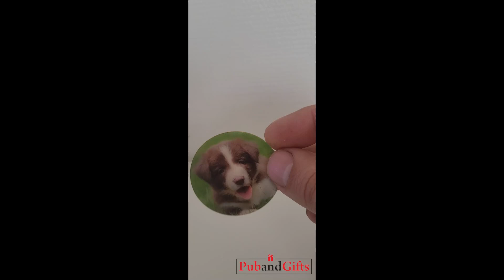Magnet 3d - impression lenticulaire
Magnet 3d - fabrication sur mesure avec la forme de votre choix. Impression lenticulaire 3d. Pour plus de renseignements, visitez notre site web